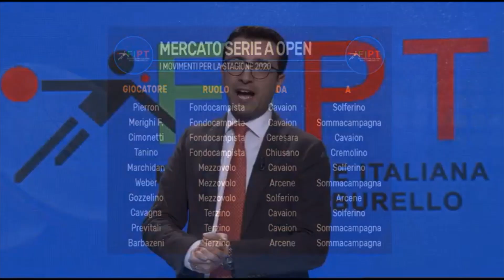23 puntata Magazine FIPT Sportitalia - Martedì 17/12/2019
Ultima puntata del magazine con, in studio, il presidente Facchetti ed il vice Ubiali che hanno fatto un bilancio della stagione 2019.